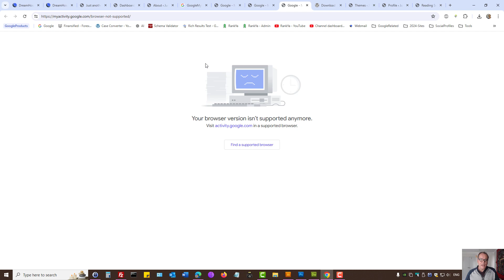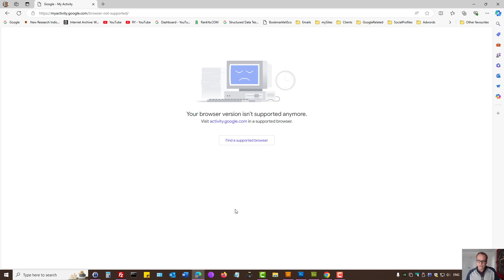Visit activity google.com in a Supported Browser Issue (SOLVED)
this video session details WHY Google users are seeing this "Your browser version isn’t supported anymore". Visit activity.google.com in a supported browser." even when you are using the latest Google Chrome Browser.